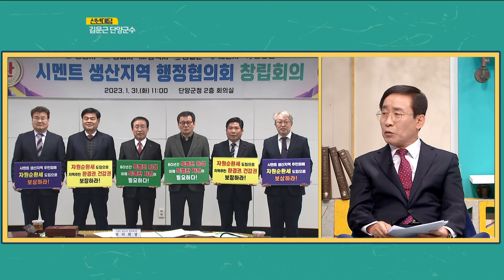[올해도 활기차시군] 단양군수 김문근ㅣ생방송활기찬저녁ㅣMBC충북ㅣ230216